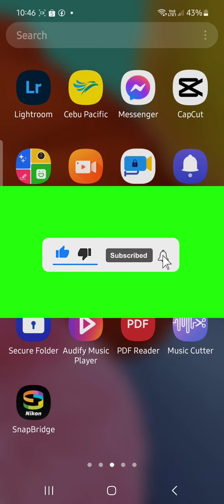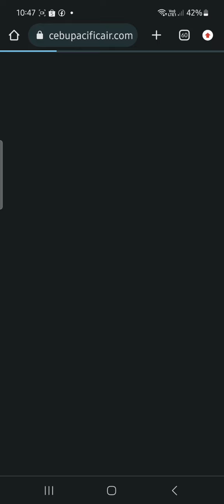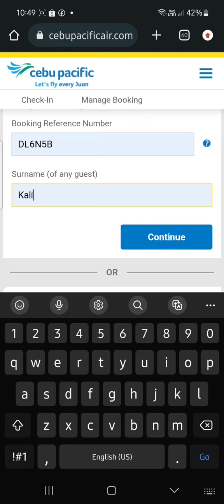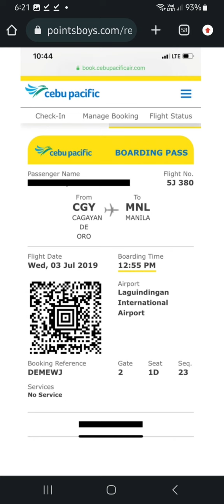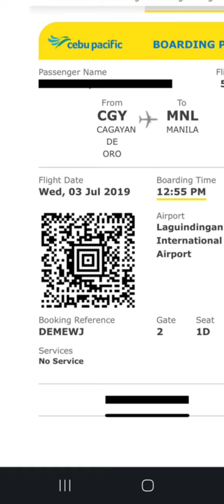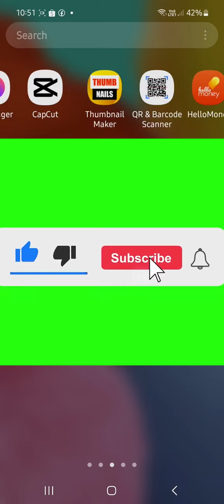PAANO MAG CHECK-IN SA CEBU PACIFIC ONLINE | ONLINE CHECK-IN CEBU PACIFIC 2023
In this video, I'm gonna teach you how to check-in online on cebu pacific.